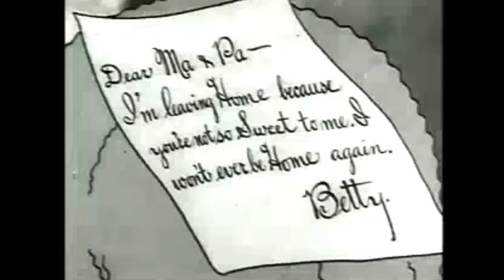A Cartoon for you Boneheads - Minnie the Moocher by Max Fleischer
Minnie the Moocher is an original animation by Max Fleischer and includes music and performance by Cab Calloway and his Band. Considered to be on of the top 10 animated films of all time, this classic includes a trip to the underworld of spirits, ghosts, death and a return worthy of showing on the Afterlife with Bony Tony.

"The Afterlife Experience with Bony Tony is an original program as part of Puppetry with Purpose, an original program at Imaginology studio in Phoenix, AZ, designed to improve the human condition through animated puppetry, transformational art experiences and character development programs.